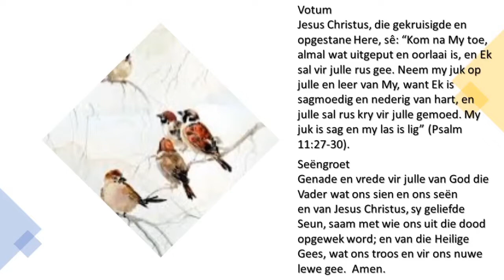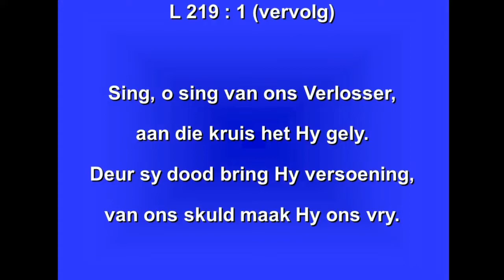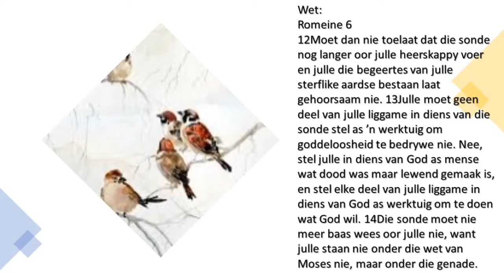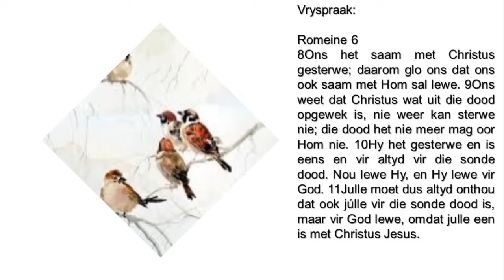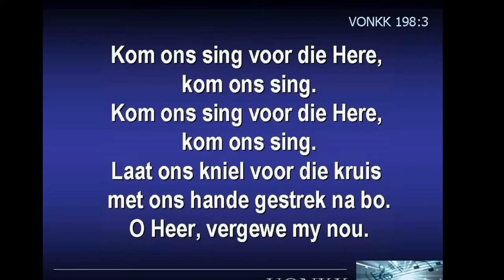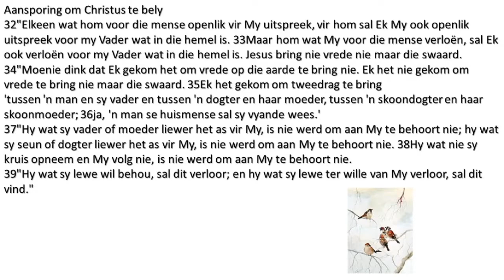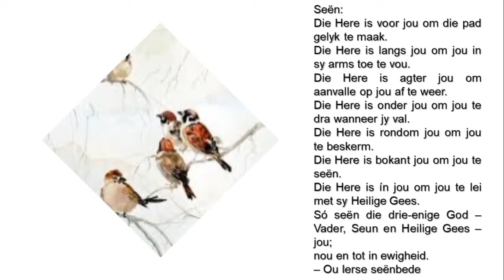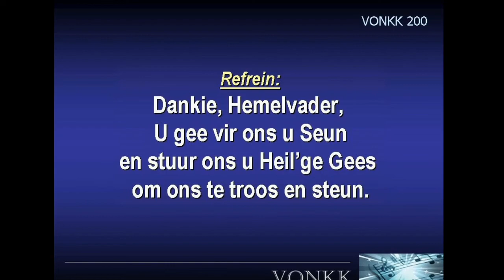Sondag 28 Junie 2020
Vreesloos vrymoedig